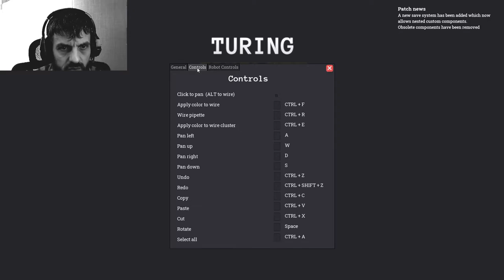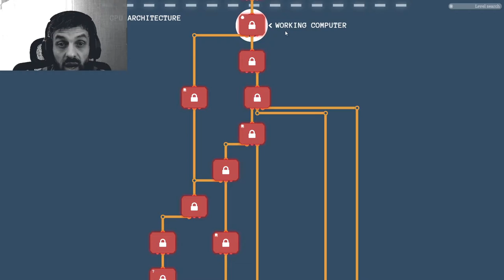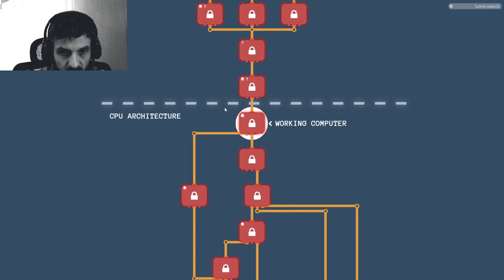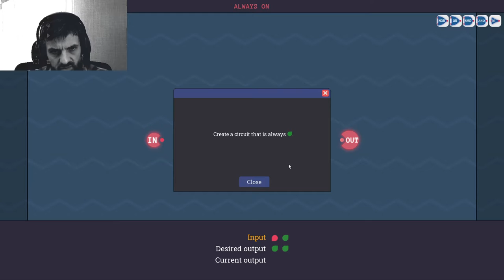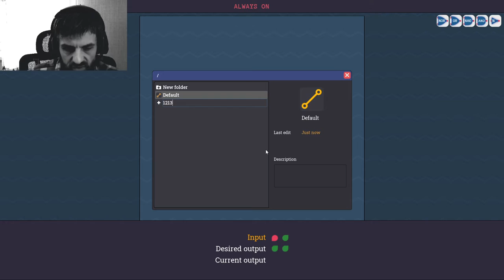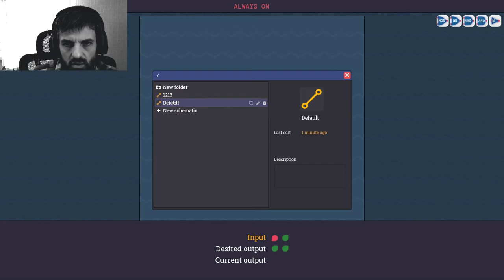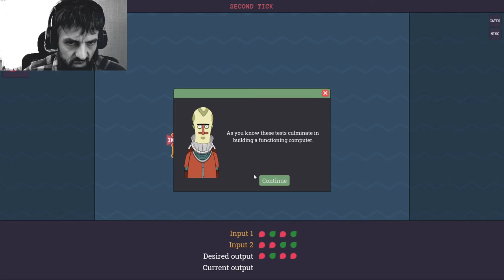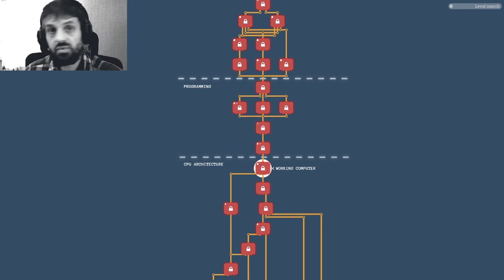Игра для программистов. Turing Complete.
!ВАЖНО! Помощь каналу